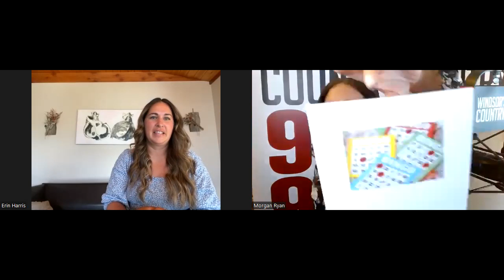FARMER ERIN: 'Farming For Love Season 2' | Glorified Farm Nerd | Ideal match | Red Flag or Feed Bag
CTV's Original Series FARMING FOR LOVE blooms into Season 2 with a new crop of farmers who will open their hearts and their farms with the hope of finding true love.

Casting for Season two is on now.

FARMER ERIN joined Morgan for a ZOOMsclusive: A second-generation dairy farmer who has been milking cows since she was a little girl. She took over the family operation and is one of the only solo woman in the BC who runs her own soil-to-shelf dairy farm.